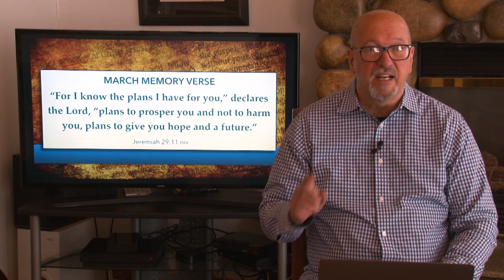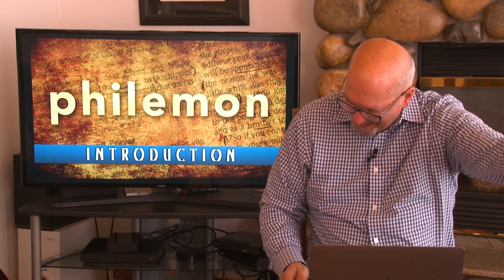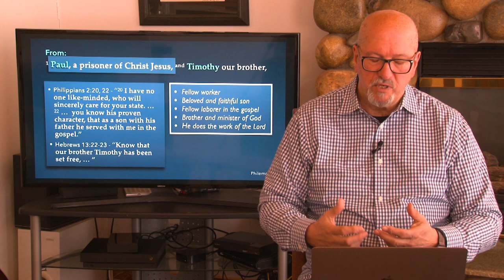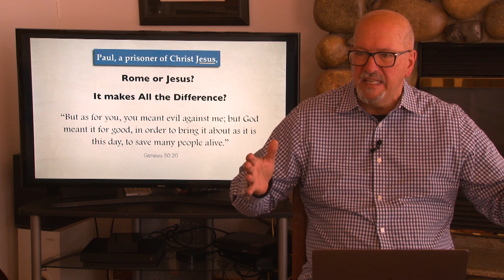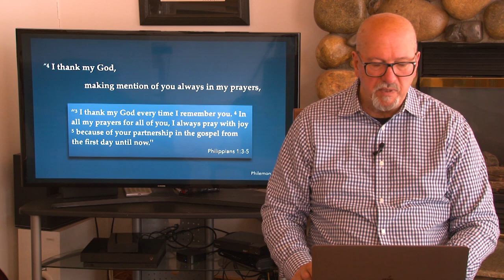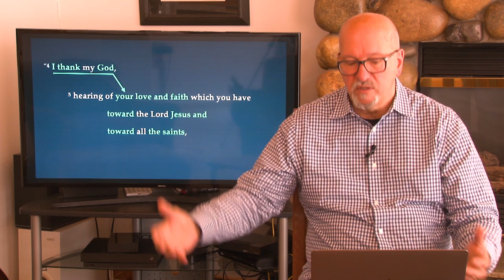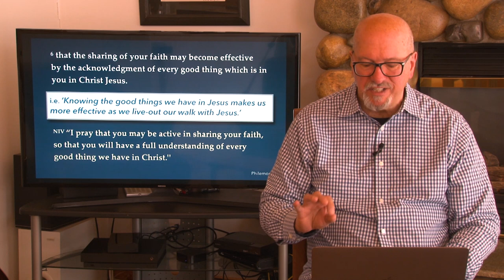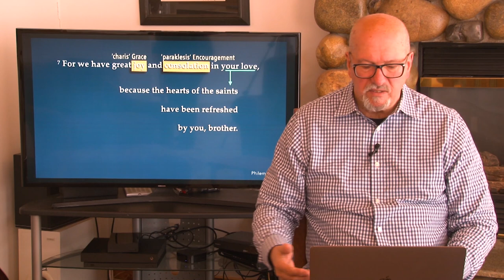Philemon 1:1-7, An Introduction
Pastor John Cowan begins a new verse-by-verse study of the New Testament Book of Philemon. The Apostle Paul has much to say to us in that letter that will encourage believers in this difficult time of COVID-19.